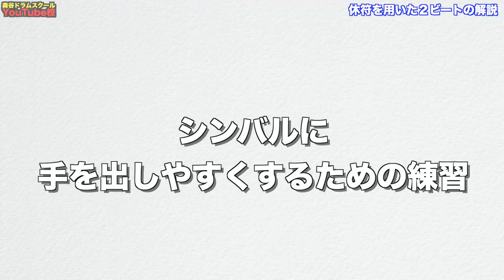休符を用いた２ビートの解説 [森谷ドラムスクールYouTube校]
■大阪校講師
石原卓実

■姫路校講師
早川愛恵

品番：MDSS-001
材質：ヒッコリー
サイズ：410mm x 15.0mm
チップ：オリジナルアコーンタイプチップ・ウッド

音量が出る。

【2022/10/22発売！】

【重大発表‼️】

などなど

1986/9/18生まれ。
11歳の頃よりドラムに興味を持ち叩き始める。
2009年に開業したドラム教室【森谷ドラムスクール】では3歳から80代まで、初心者から上級者、日本武道館に出演のプロドラマーにもレッスンを提供。

ーーーー